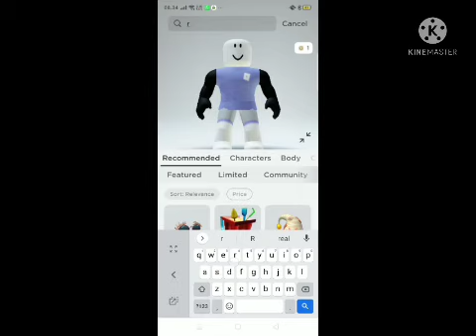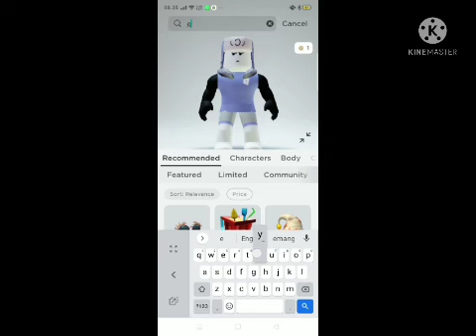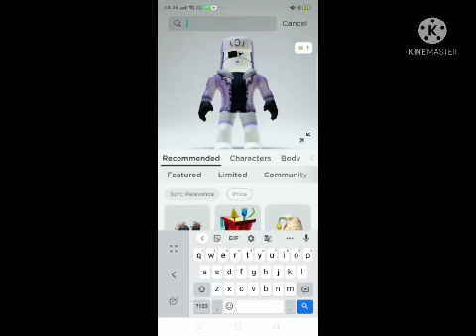how to be Ruv version anime from Funky Friday (cara menjadi karakter Ruv versi anime dari FNF)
(English)

for anime Ruv. you need 247 ROBUX. It's been predicted according to the character 90%

comment how much do you give a star for my character

comment on bellow

2.like

what next video?

(Indonesian)

untuk anime Ruv. kamu butuh 247 ROBUX. Sudah diprediksi sesuai karakter 90%

komentar berapa banyak yang Anda berikan bintang untuk karakter saya

komentar di bawah

2. suka

video selanjutnya apa?